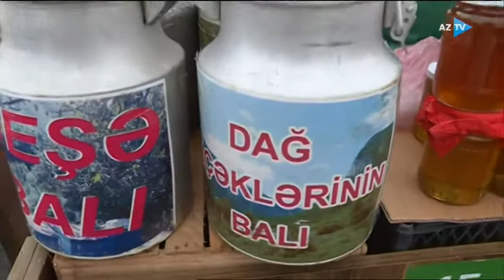Bakıda Kənddən Şəhərə yarmarkaları fəaliyyətə başlayıb - AzTV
Bakıda təşkil olunan "Kənddən Şəhərə" yarmarkaları barədə AzTV-nin hazırladığı reportaj